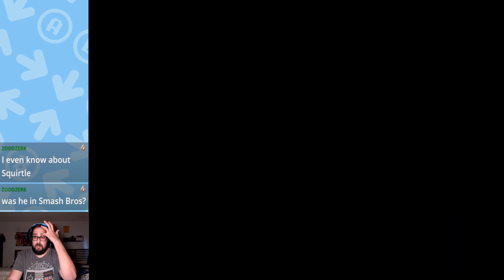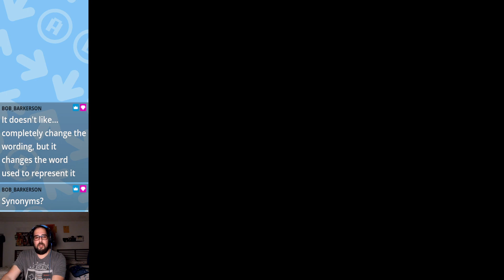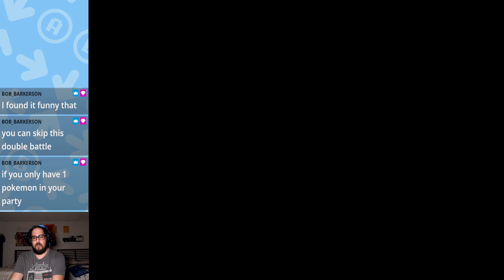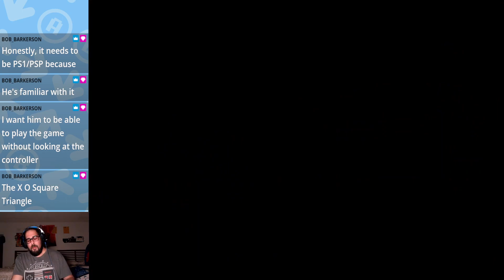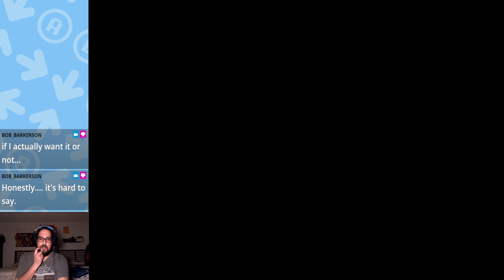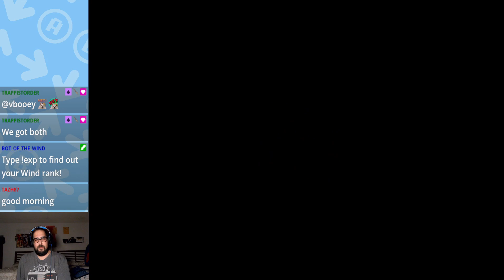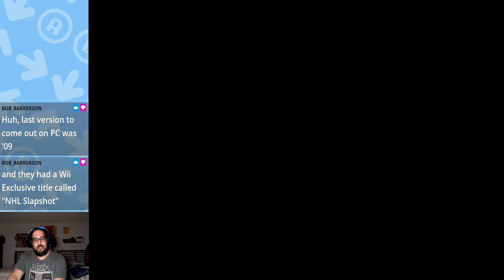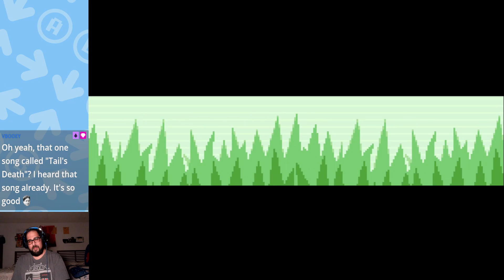Pokemon Emerald Randomizer - Day 1